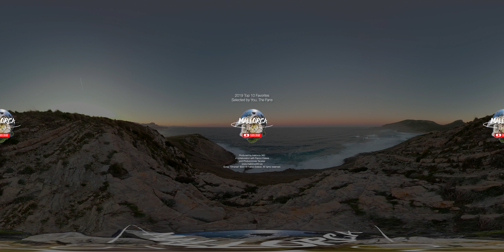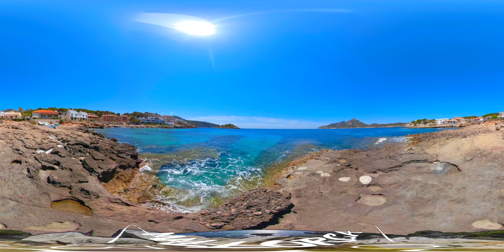Relax with your Top 10 favorites from 2019 with Franco Esteve’s music in 360º VR 5K | Mallorca 360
Watch this 360º video and relax with your Top 10 favorite Mallorca 360 locations from 2019 and Franco Esteve’s song, Ethereal, from the Mallorca 360 Season 1 Soundtrack, all in full 360º VR 5K.

“Ethereal” by Franco Esteve. “Ethereal” is one of the songs included in the Mallorca 360 Season 1 Soundtrack, available at most online stores and streaming services. Get it or listen to it here

Amazon (España)
Amazon (USA)
Amazon (UK)

About Mallorca 360
Mallorca 360 offers relaxing video and photo experiences in 360º VR. Created by locals with a love for the island and its beautiful places, Mallorca 360 lets you experience locations throughout Mallorca, where you can sit, stand, meditate, listen, and enjoy in full 360º what Mallorca has to offer. So get out your VR viewer or Google Cardboard (you can get it using the Amazon links below) with your mobile phone and live and experience Mallorca in 360º.

Protect your privacy and support Mallorca 360 by signing up for our favorite VPN service, NordVPN, using this

Get your Google Cardboard or other compatible viewer from Amazon and support Mallorca 360 with these links (or any time you shop on Amazon):
Amazon Spain
Amazon UK
Amazon USA

Mallorca 360 takes you to the top 10 fan favorite locations from 2019, where you can relax with the beautiful surroundings and Franco Esteve’s song, Ethereal, playing in the background, so you can relax, live, meditate, contemplate, and experience Mallorca in 360º.

Produced by Mallorca 360 in collaboration with Franco Esteve and Producciones Tecatas.

Relax with your Top 10 favorites from 2019 and Franco Esteve’s song, Ethereal in 360º VR 5K | Mallorca 360